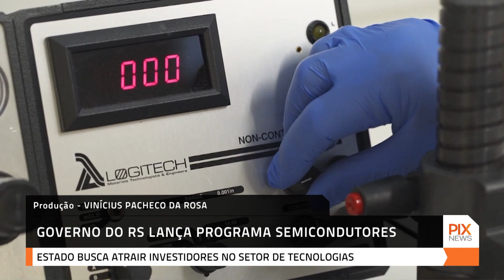Governo do RS lança programa Semicondutores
O governo do Rio Grande do Sul lançou o programa Semicondutores, que prevê investimento de R$70 milhões até 2026. Cerca de 9 milhões devem ser aplicados já neste ano.

🅿️ℹ️❎
PIX NEWS